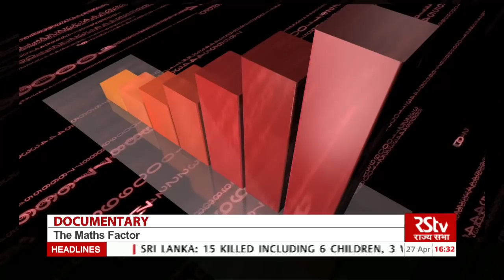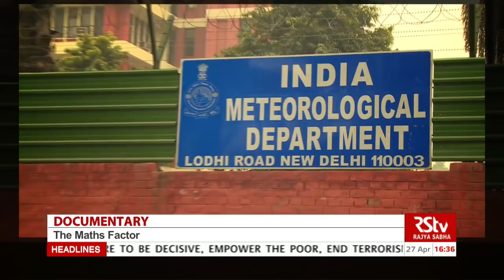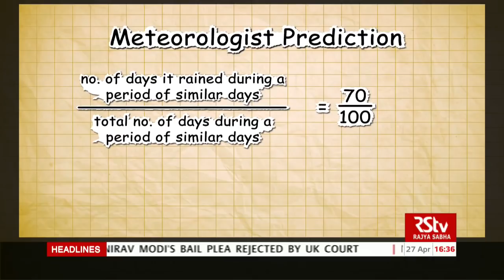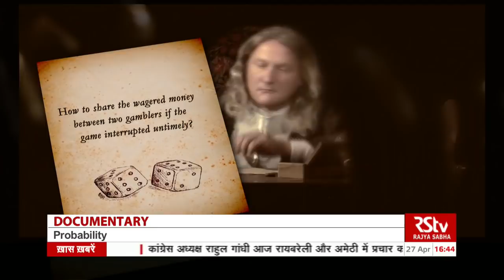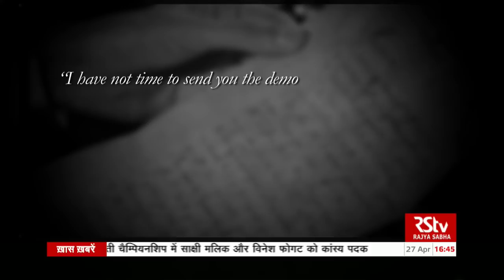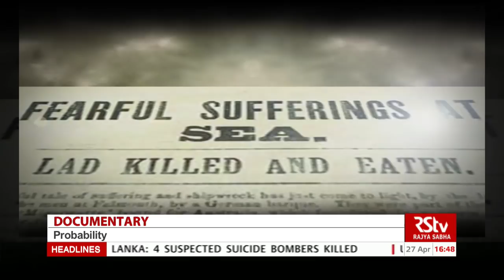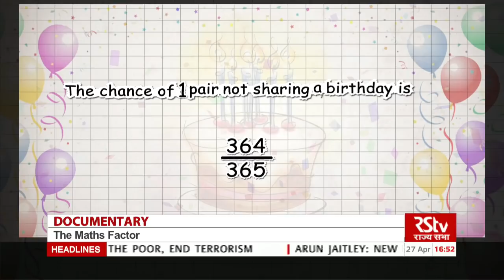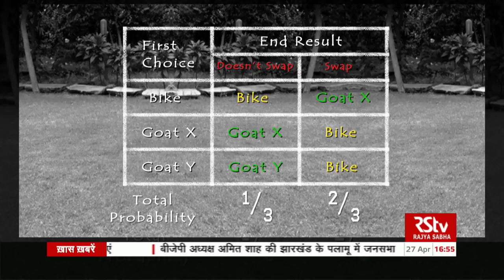RSTV The Maths Factor Documentary in English EP - 03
Probability Epi 3 English

Date of on Air - 27th April at  4:30 pm